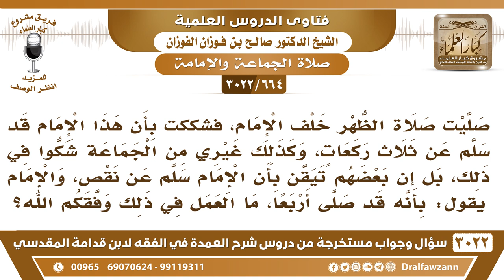[664 -3022] شككنا أن الإمام قد سلم عن ثلاث في صلاة الظهر، والإمام يقول: أنه صلى أربعا، فما العمل؟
-"[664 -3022] السؤال: صليت صلاة الظهر خلف الإمام، فشككت بأن هذا الإمام قد سلم عن ثلاث ركعات، وكذلك غيري من الجماعة شكوا في ذلك، بل إن بعضهم تيقن بأن الإمام سلم عن نقص، والإمام يقول: بأنه قد صلى أربعا، ما العمل في ذلك وفقكم الله؟
الجَوَابُ: يكملون صلاتهم، إذا كانوا متيقنين، يكملون صلاتهم ويسجدون للسهو، نعم.
للاشتراك في قناة الشيخ صالح الفوزان

للاستفسار والإقتراحات والدعم
رئيس الفريق
لمشروع كبار العلماء